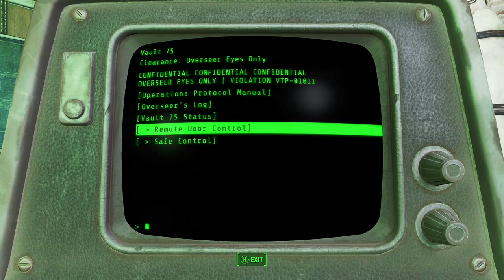Fallout 4 ep 6